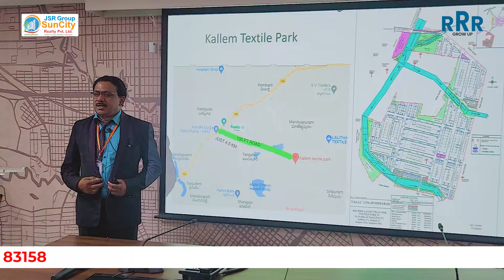FREE Digital Marketing Real Estate Training |Topic: Financial Freedom | Date: 6th, Feb 24 | RRRGroup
Are you struggling in build your team?
Are you not getting support from the company or team?
Looking for team support?
Here is the best opportunity!

We will support you in…
✅ Free Leads
✅ Free Sales Training
✅ FREE Motivation classes
✅ FREE Product & Project Training
✅ FREE Digital Marketing Training
✅ Free Transportation
✅ Min 2 closing support

Benefits:
✅ Spot Commission
✅ Bonus & Bonanzas
✅ 20+ special benefits

Please Attend the Team Leaders Business Meet
Every Friday & Tuesday 3pm to 4pm

Venue: Hotel Minerva, Kothapet, Hyderabad
Metro Pillar No: 1633 Victoria Memorial

Walk-in Every Day 10:00am to 6:00pm